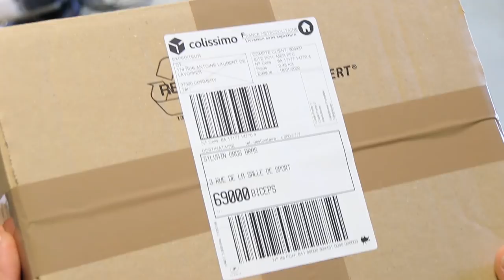Les NOUVEAUTÉS de JANVIER 2020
Et bien... Quel début d'année ! Pleins de nouveaux modèles CIVIVI, WE KNIFE, SOG, LIONSTEEL, DAGGERR, REAL STEEL, et KA-BAR. Sans oublier la nouvelle marque KUBEY fraîchement débarquée ! On passe en revue tout ça !